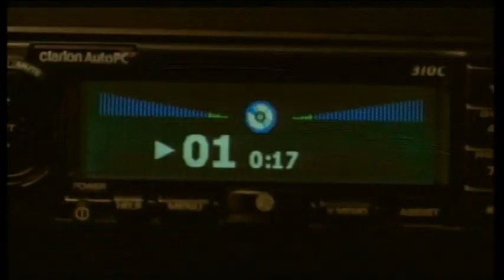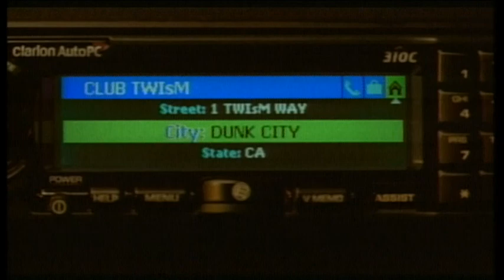Shaquille O'Neal - The Way It Is Going Down (Produced by DJ Quik) (HD) 1998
Featuring Peter Gunz